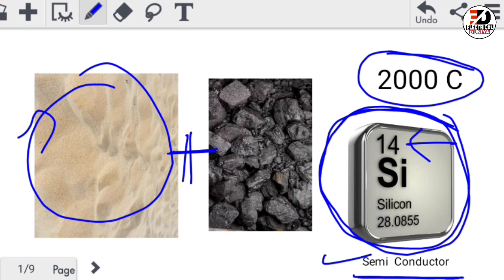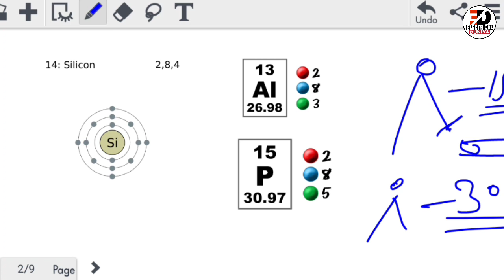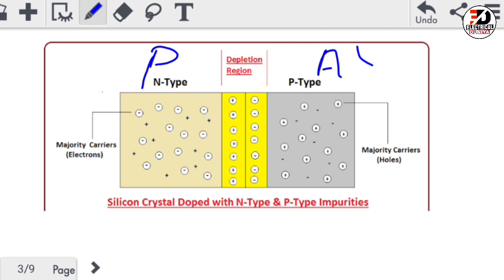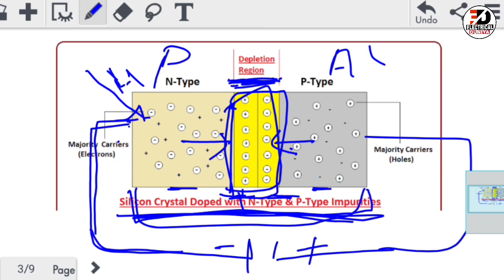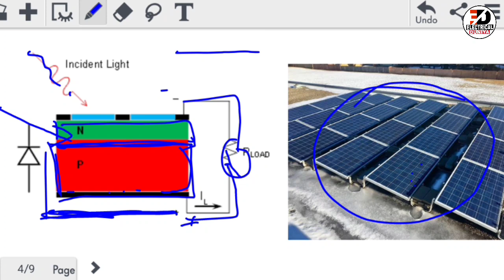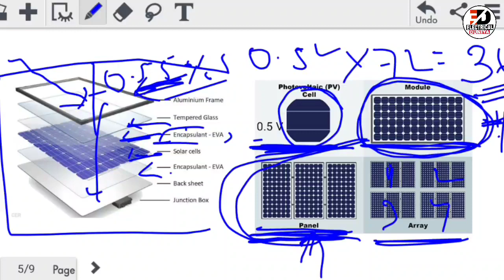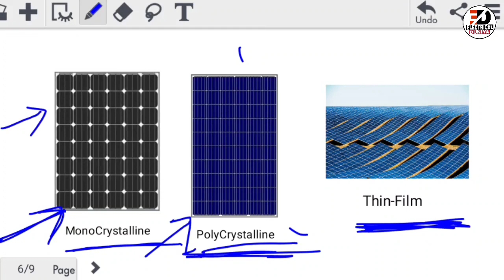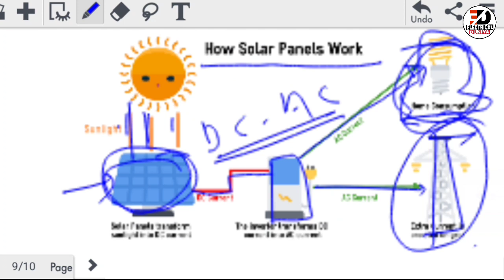Full Details of Solar Panel and Solar Plant | Working of Solar Panel | Solar Cell | Power Plant.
Solar cell or solar plant kaise kam karta hai.
Solar cell kitne prakar ki Hoti hai.
Solar plant kaise Kam karta hai.
Solar panels Ko kaise Lagate hai.
Solar cell kitna voltage deta hai.
Solar cell kaise Banta hai.

Humble Request:-